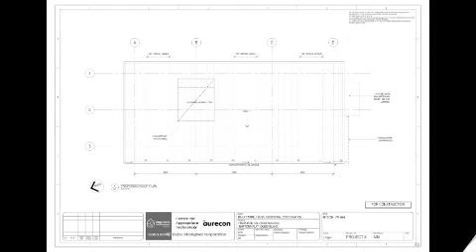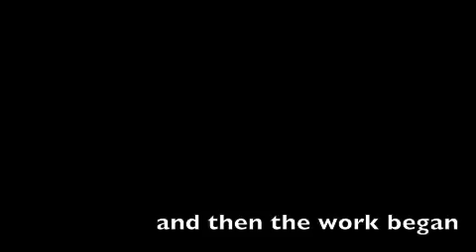Shiptons Flat Project- EWB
Shiptons Flat Amenities Project.
Cape York Australia.
A collaboration of CAT, EWB, Aurecon, Arup, SKM and ICV.